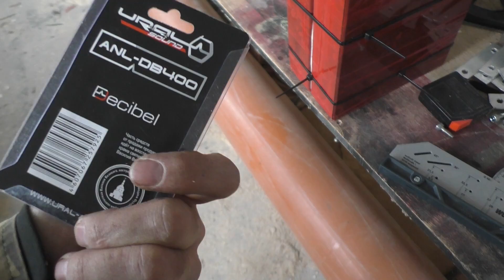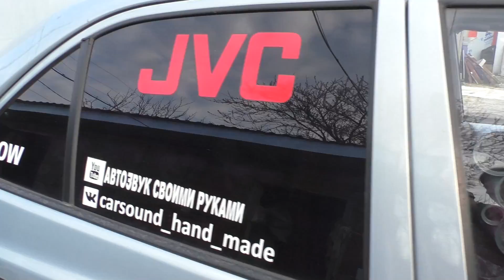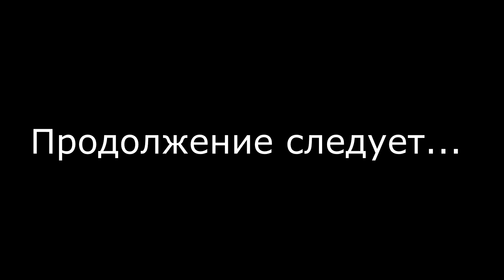Стена в седане Сделал дистрибьюторы питания, первый запуск стены на заглушеную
Телега для срочных вопросов или просто поболтать о всяком Первый запуск стены, ничего еще не готово, просто подключил сабы к усилителю и проверил всё ли хорошо.

Состав системы:
🔊Фронт:
— Ural Patriot pt-165neo (8 шт)
— Ural Patriot pt-200neo (8 шт)
— Ural AS-D30 ARMADA NEO (8 шт)
🔊Тыл:
— Ural AS-D30 ARMADA NEO (4 шт)
🔊 Усилители:
— Ural DB 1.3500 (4 шт)
— Ural PT 2.1200F v.3 (3шт)
— Ural PT 4.260 (1шт)
🔊 Сабвуферное звено:
— Ural Ultimatum 12" (восемь шт)
___Самые популярные видео на канале___